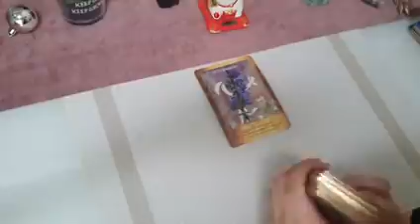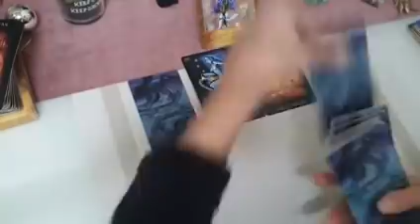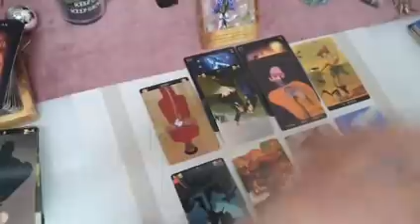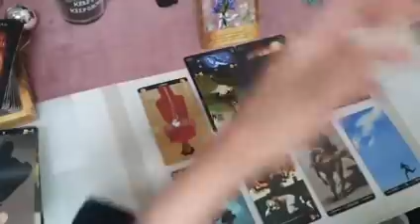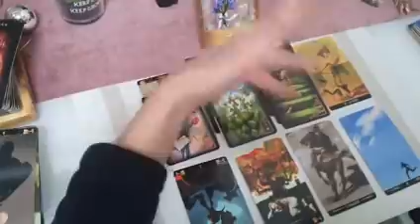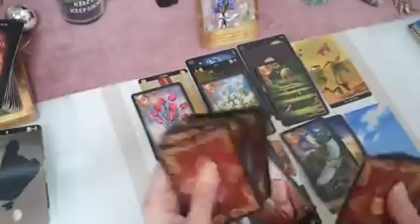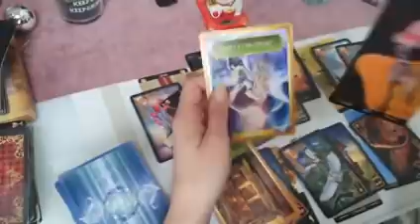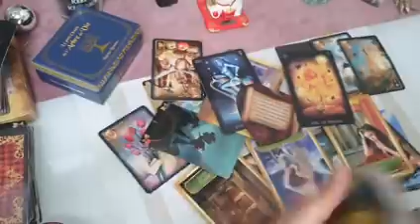balance MARS 2022 |Vous n allez pas y croire! Accueuillir ce qui arrive à vous🍀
🌈Bienvenue au signe de la Balance pour votre guidance du Mois de Mars 2022
✅Merci pour votre bienveillance, soutien et fidelité a la chaîne💞
Bon Mois de Mars à tous🍀
Jade